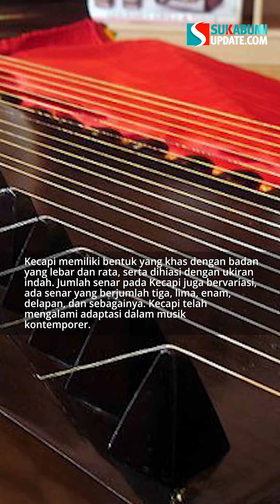Kecapi, Instrumen Tradisional Jawa Barat yang Populer dalam Musik Kontemporer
Kecapi adalah alat musik tradisional Sunda dari Jawa Barat yang dimainkan dengan cara dipetik. Terbuat dari kayu, Alat Musik Kecapi memiliki bentuk yang khas dengan badan berbentuk perahu atau datar dan dihiasi ukiran indah.
Senar Kecapi menghasilkan suara lembut dan harmonis. Selain cocok untuk musik yang menenangkan, Alat Musik Tradisional Jawa Barat ini sering digunakan dalam berbagai ensambel musik Sunda seperti Tembang Sunda dan Kacapi Suling.
Kecapi memiliki bentuk yang khas dengan badan yang lebar dan rata, serta dihiasi dengan ukiran indah. Jumlah senar pada Kecapi juga bervariasi, ada senar yang berjumlah tiga, lima, enam, delapan, dan sebagainya.
Redaktur: Nida Salma
Editor: Raden M Rizky